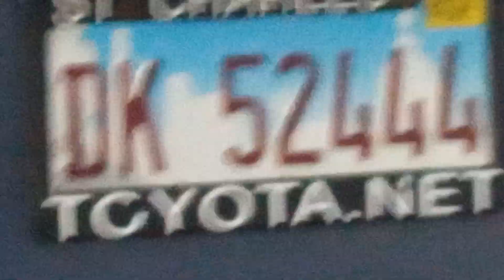444 No matter I go I see the same 4